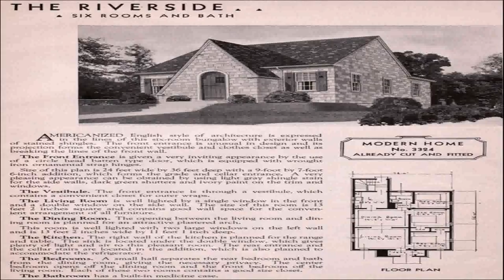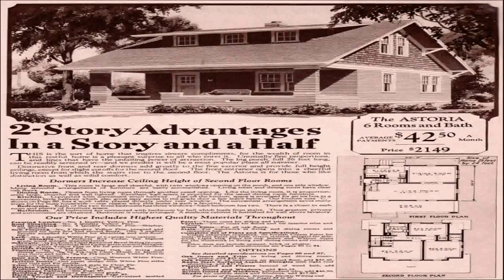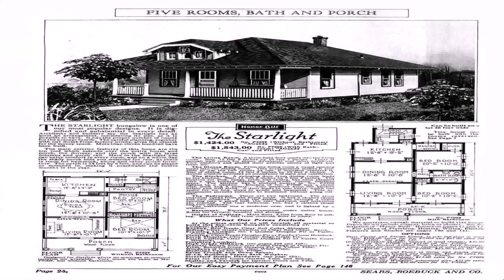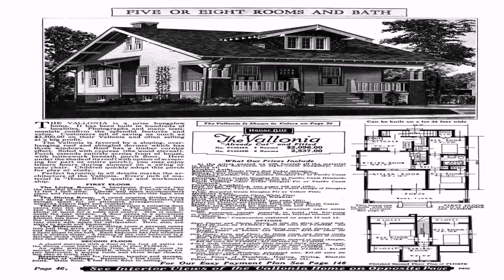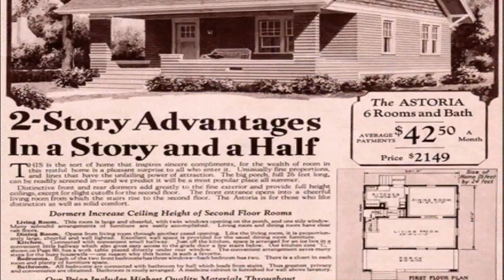1930'S Craftsman Style House (see description) (see description)